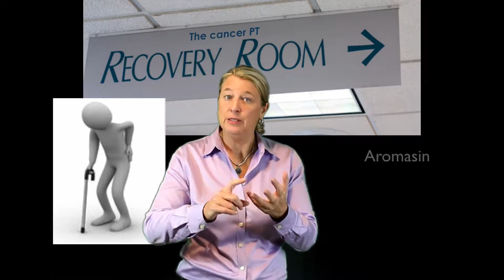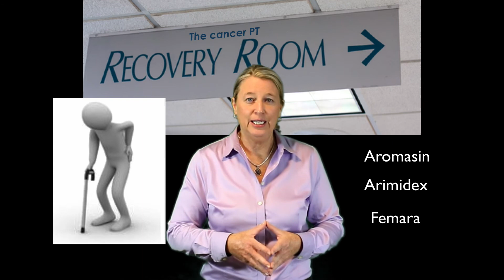How to reduce pain with Aromatase Inhibitors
Aromatase inhibitors (AIs) are known to cause muscle and joint pain. Learn more about how to decrease this pain with Leslie J. Waltke, cancer physical therapy specialist!